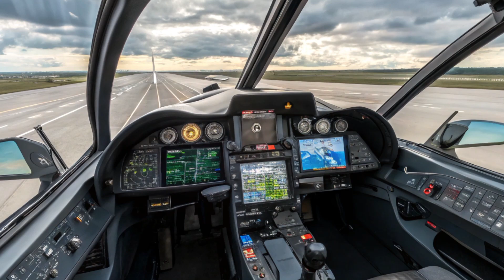Russia’s MiG-41: The Hypersonic Monster That Redefines Air Combat in 2026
Description:

The future of air superiority is here! The Russia’s MiG-41, also known as the PAK DP, is setting new records as the world’s fastest fighter jet in 2026. Capable of speeds over Mach 4.3, this next-generation interceptor pushes the limits of aerospace technology and stealth innovation. In this video, Bike Star dives deep into its design, weapons, radar systems, and insane performance stats that are changing global military balance. Could the MiG-41 become the ultimate sky dominator? Let’s find out!

Watch till the end for a full breakdown of how this hypersonic beast is rewriting aviation history.

💥 Top 10 Clickbait Cover Titles:

“MiG-41: The Jet That Makes the F-22 Look Slow!”

“Russia Just Built a Jet Faster Than a Missile – MiG-41 Explained!”

“2026 MiG-41 – The Hypersonic Fighter the World FEARS!”

“MiG-41: Breaking the Sound Barrier AGAIN and AGAIN!”

“This Russian Jet Can Hit Mach 4.3 – The Future Is Here!”

“Unstoppable MiG-41: The Beast of the Skies Has Awakened!”

“MiG-41 vs F-35: Who Rules the Air in 2026?”

“Russia’s Secret Weapon Finally Revealed – MiG-41”

“Fighter Jet From the Future? Meet the MiG-41!”

“How Russia Built the Fastest Jet Ever – MiG-41 Story!”